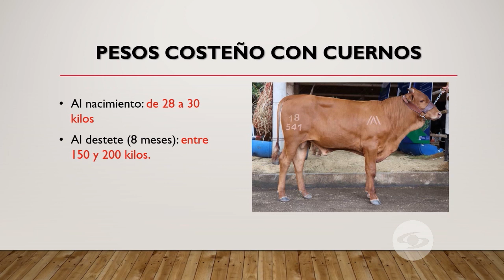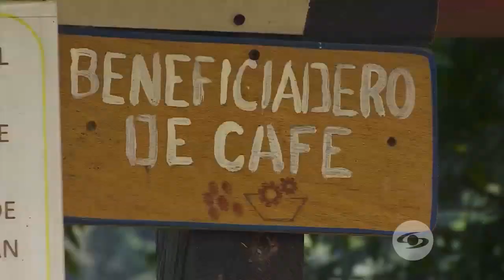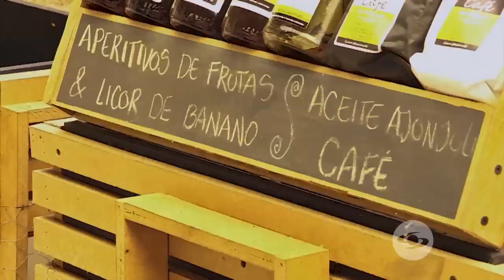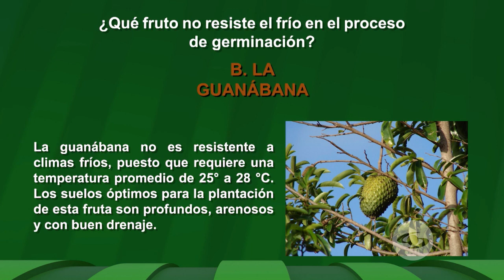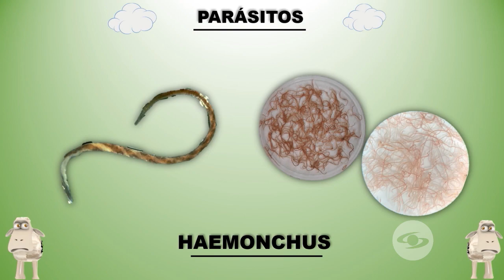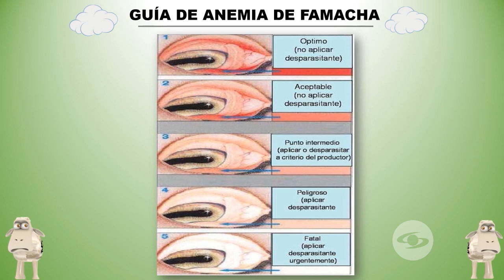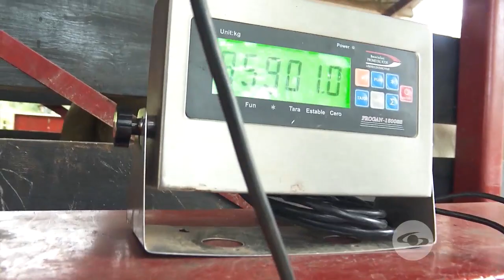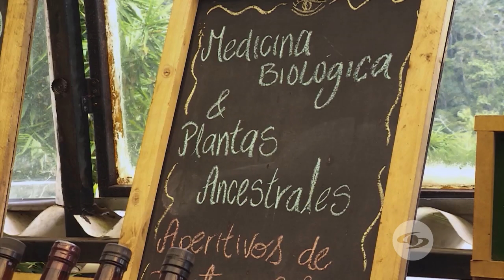Aprenda cómo mejorar genéticamente la raza bovina del costeño con cuernos - La Finca de Hoy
Desde el departamento del Cesar, integrantes de AGROSAVIA cuentan cómo mejorar genéticamente a la raza costeño con cuernos y cuáles son los beneficios.

Facebook: La Finca de Hoy

Bogotá – Colombia